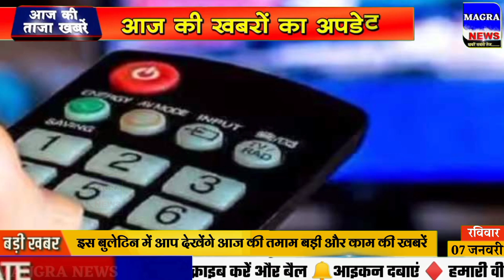Aaj ka taja khabar| 7 January ka taja Samachar | 7 tarikh ki news | 7 January 2024 ka samachar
Nonstop News! 7 January 2024| Aaj ki taja khabar| 7 January ka taja samachar| 7 January news

Today Breaking news Aaj ki News आज  7 जनवरी 2024 के मुख्य समाचार बड़ी खबरें। Aaj ki sabhi taza badi khabren आज का ताजा समाचार
Aaj 7 January 2024 ke mukhya samachar Latest Hindi News.
narendra modi live 7 January 2024
7 tarikh ki taji khabar 7 tarikh ke samachar aaj ki taaja khabar
school closed news today, etv news today 9pm, aaj tak 100 news today, ncr samachar
Cover Topic :-
1. 7 January 2024 ki taja khabar
7. 7 January 2024 ka taja samachar
7. 7 January ke mukhya samachar
4. 7 January ki taja khabar
5. 7 January ki taaja khabren
6. Aaj ka taja samachar
7. Aaj ki taja khabar
8. Aaj ki taja news
9. Aaj ki news
70. aaj ki taja badi khabren
77. 7 tarikh ki taja khabar
7. Aaj ki taaja khabar
77. Delhi News
7. 7 January ki taja news
Assam News 7 January ka samachar aaj ka samachar news aaj news 7 January 2024 7 January ka mukhya samachar
7 tarikh ke mukhya samachar
aaj ke samachar 7 tarikh ke
7 January ke mukhya samachar
7 tarikh ke samachar, 7 January, 7 January ke samachar, 7 tarikh, 7 January samachar, aaj ki taaja khabar 7 tarikh, aaj ki taaja khabar 7 tarikh ki, 7 tarikh ki taaja khabar, 7 tarikh ki khabar
news today Aaj ki taaja khabar| aaj ka taaja khabar Today weather report| tomorrow weather aaj ki taaja news aaj ka news aaj ka news samachar dls news today
7 जनवरी, tv9 gujarati, samachar, ajira mukhya samachar, aaj ke mukhya samachar, 7 tarikh samachar, breaking news,  तारीख की न्यूज़, india tv live samachar, aaj ki taji khabar news, 7 tarikh ki taji khabar, aaj ki nai taaja khabar, chin ki taaja khabar, आज का समाचार, 7 January ko kaun sa divas manaya jata hai, 7 जनवरी दिनविशेष, 7 January in indian history, 7 तारीख के समाचार, aaj ka taaja news, aaj ke samachar, bihar ka news
Ipl 2024 ka news
7 January ke mukhya samachar
7 tarikh ke samachar